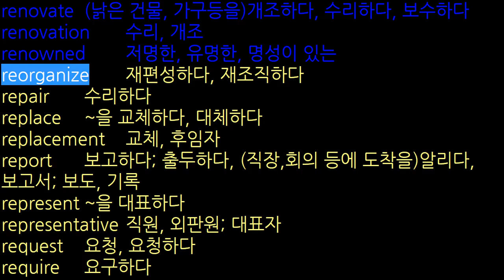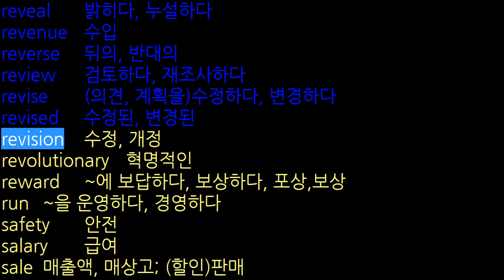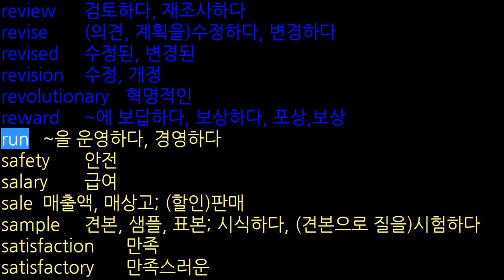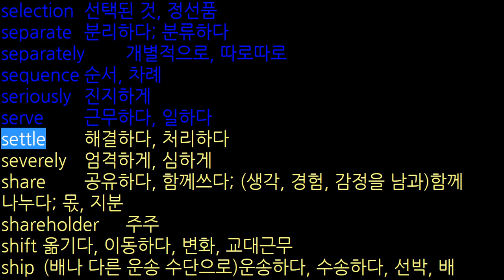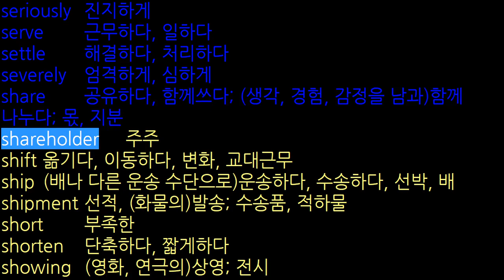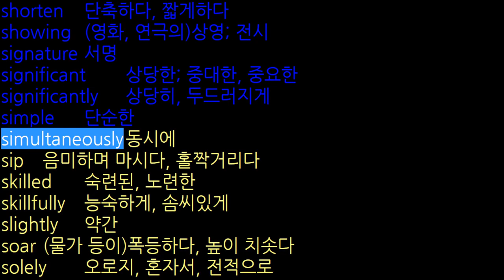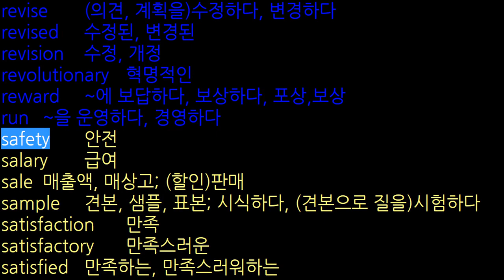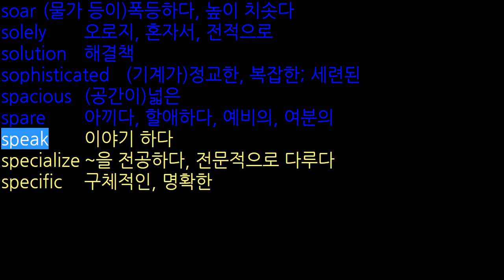토익단어모음 1222 #11 renovate ~ specific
토익단어모음 유튜브 영어공부 동영상 시리즈입니다.
기출 토익 단어 1222개를 100개씩 묶어서 10번 반복 발음해줍니다.
이번이 11번째입니다.